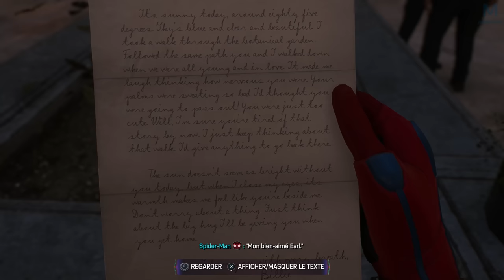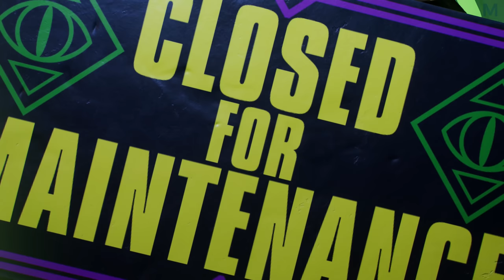Spider-Man 2 : La fête foraine | Episode 10 | PS5 4K